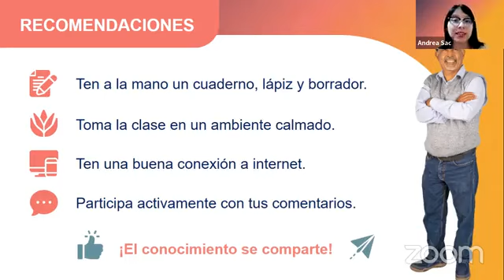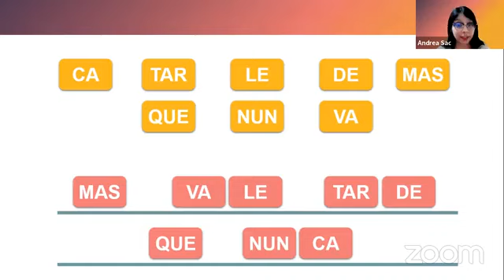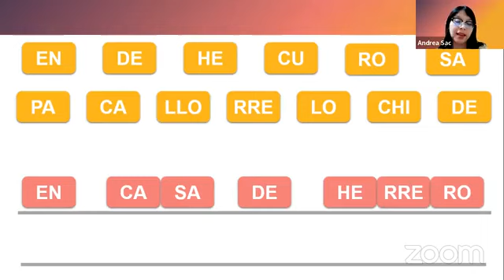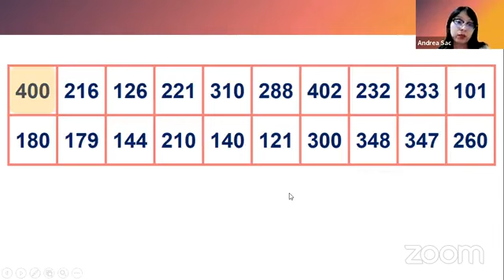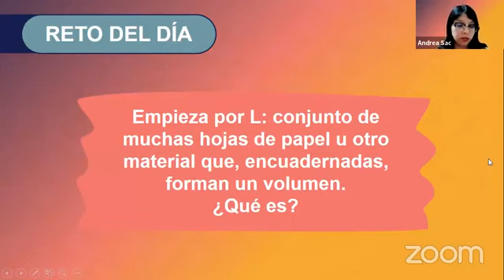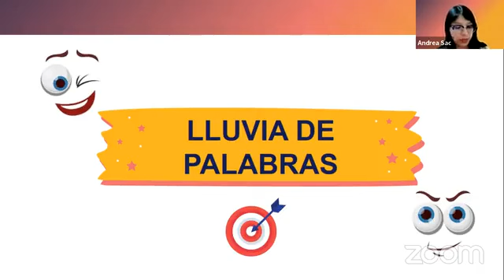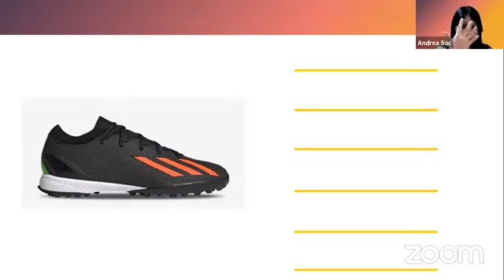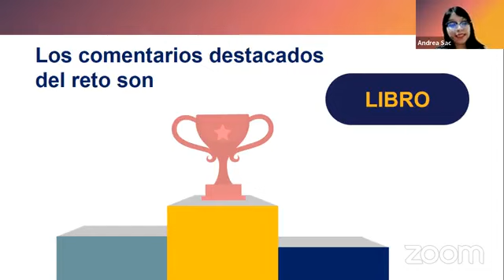Estimulación cognitiva : Lenguaje en acción (Clase n° 92 - 2023)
Hoy tendremos una retadora clase en la que reforzaremos nuestras habilidades lingüísticas con ejercicios lúdicos que nos divertirán ¡Únete!

Estimulación cognitiva, los lunes y viernes desde las 3:00 p.m. No te pierdas nuestro
de Yuyaq Casa del Pensionista

Visita nuestro sitio WEB y entérate de las charlas y talleres virtuales que han sido pensadas en la persona adulta mayor

Acerca de Yuyaq Casa de pensionista:
Es un programa de acompañamiento de la ONP que promueve bienestar integral en personas adultas mayores.